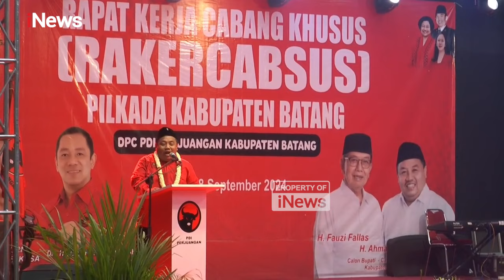Momen Terakhir Safari Politik Andika-Hendi di Batang, Ribuan Kader Siap Menangkan Pilgub Jateng 2024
Bakal calon Gubernur dan Wakil Gubernur Jawa Tengah, Andika Perkasa dan Hendrar Prihadi alias Hendi mengakhiri safari politiknya di Batang, Jawa Tengah pada Rabu (18/9/2024) malam. Mantan Panglima TNI ini meminta dukungan terhadap ribuan massa kader dan pengurus PDIP Batang dan yakin bisa memenangkan pilkada mendatang meski dipasangkan secara mendadak dengan Hendi.

Kedatangan Andika Perkasa dan Heni disambut ribuan massa, relawan, kader dan pengurus partai PDIP Batang. Bapaslon Gubernur dan Wakil Gubernur Jateng ini, menghadiri rapat kerja khusus untuk pemenangan pilkada Gubernur dan Wakil Gubernur Jawa Tengah juga pemilihan Bupati dan Wakil Bupati Batang.

Massa menyambut antusias dan heboh kedatangan mantan Panglima TNI yang dijuluki ‘Mas Rambo” ini. Berbagai yel yel penyemangat juga jargon pemenangan dikumandangkan oleh simpatisan yang hadir di Gor Abirawa Batang ini.